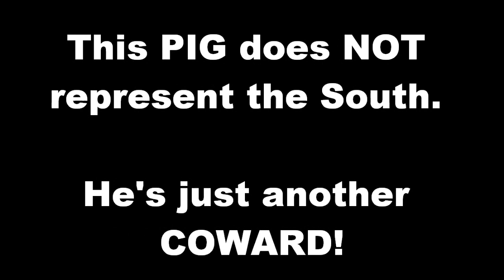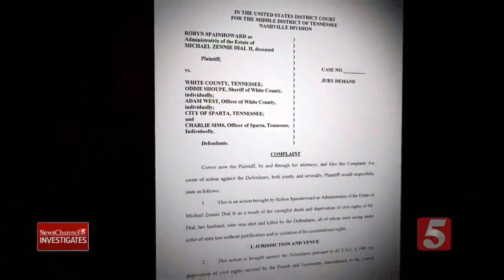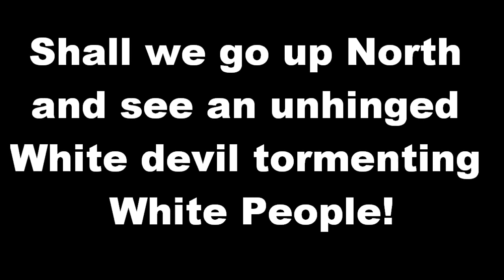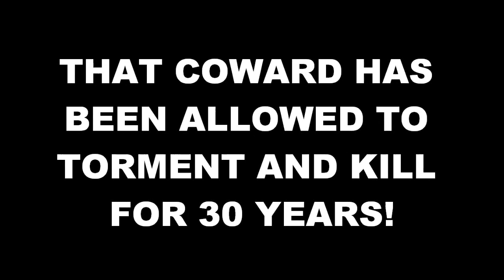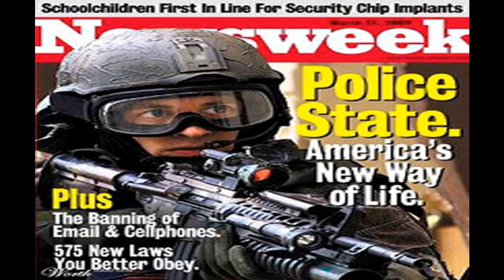COPS ARE PURE EVIL!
The Police are out of control and they are against You! Do not believe the lies that Cops are only against black people! Here is some Proof!

CRIMES AGAINST AMERICA!